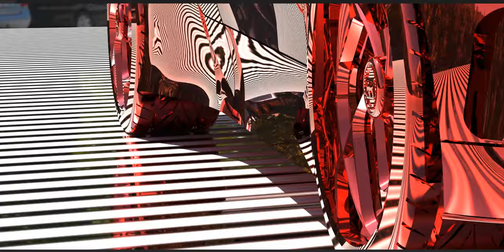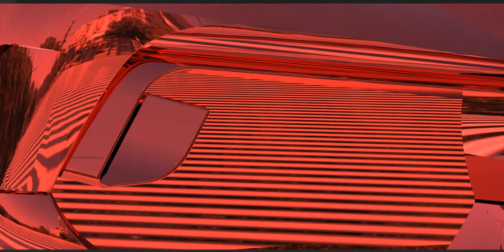The red one!